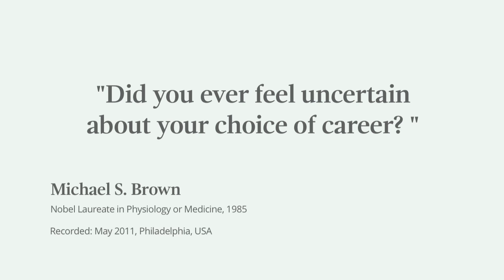"I never came to the point where I said I don't think I can make it" Michael Brown, Nobel Laureate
Nobel Laureate Michael Brown answers the question 'Did you ever feel uncertain about your choice of career?'

This video was filmed as part of the Nobel Prize Inspiration Initiative. Through the Initiative, Nobel Laureates give career advice for young scientists, explain their discoveries and give insights into life after the Nobel Prize.